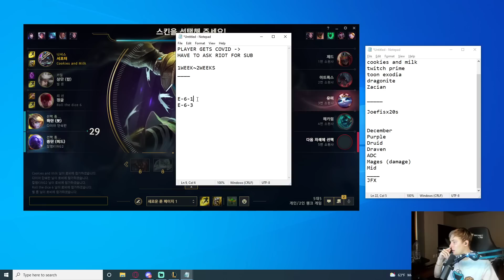LS On Why Nemesis Can't Play For GenG In The LCK!!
LS talks about GenG's situation!